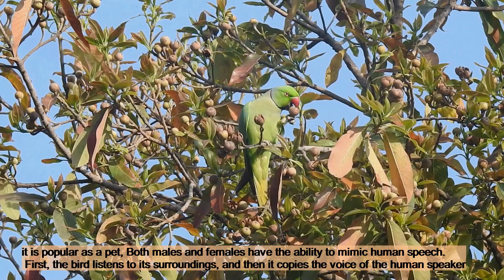What do parrots eat in the wild?? ll Rose-ringed Parakeets ll feeding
The Rose-ringed Parakeets (Psittacula krameri) - also known as Ring-necked Parakeets - are endemic to Northern and West Africa in Guinea, Senegal and southern Mauretania east to western Uganda and southern Sudan; as well as Southern Asia (depending on the sub-species).

These gregarious tropical parakeets are popular in the pet industry, and their numbers are decreasing in some areas due to trapping for the pet trade. The Rose-ringed Parakeet's population has dropped dramatically in many areas of the Indian subcontinent.